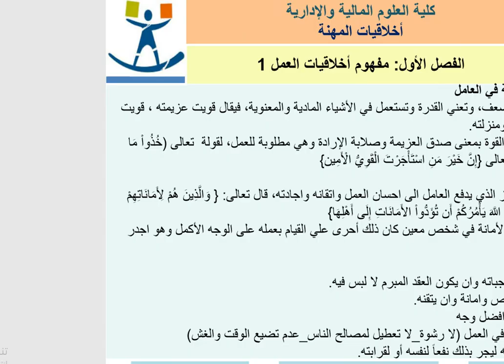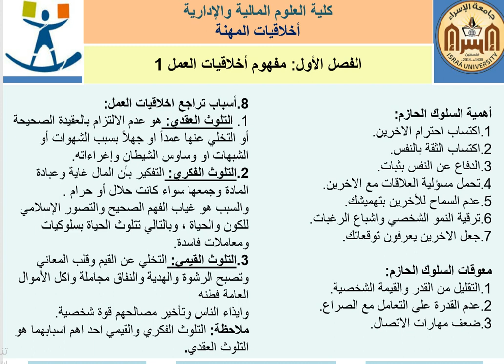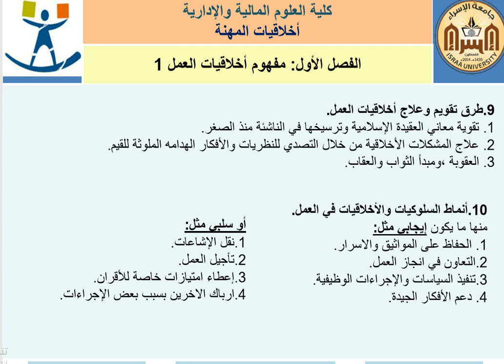مساق أخلاقيات المهنة الفصل الأول " أخلاقيات العمل"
أ. حسام حرب
كلية العلوم الإدارية والمالية